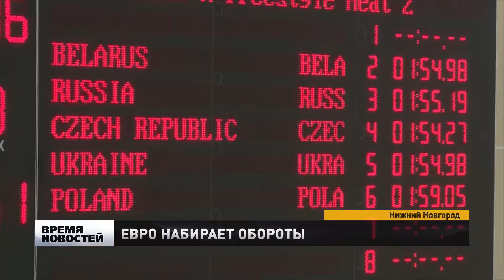Нижегородский пятиборец Кирилл Беляков выступает в составе сборной России